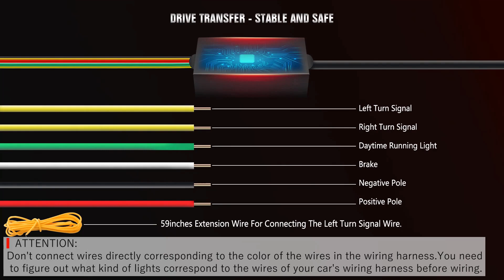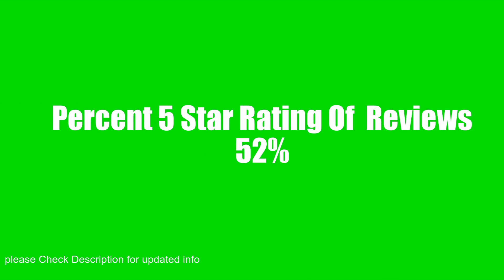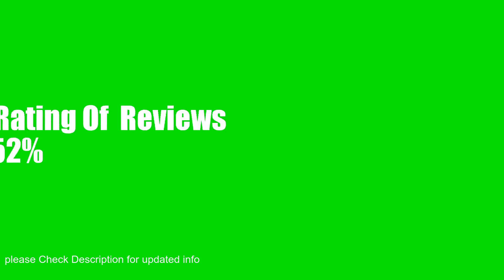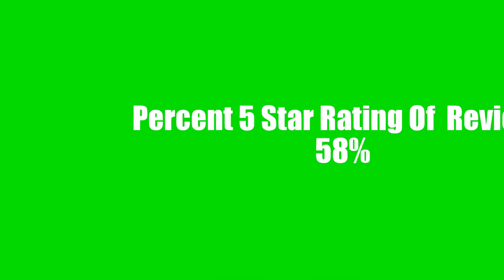thrilling 4 Spoilers That Are Incredible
Mini Spoiler Auto Car Tail Decoration Spoiler Wing Carbon Fiber Can be Luminous Solar Charging Punch-Free Tail Lig

1797 Spoiler for Cars Third Brake Light Turn Signal Red LED Strip Universal Exterior Accessories for Rear Spoiler Lip Trunk Roof Wing Trucks Carbon Fiber 51 In

Tiousmoky Universal Spoiler Spoiler for Car 3.9ft Blade Spoiler for Rear Window and Rear Trunk Punch-Free Installation Carbon Fiber Blac

VGETTING Universal Car Spoiler Light Stri